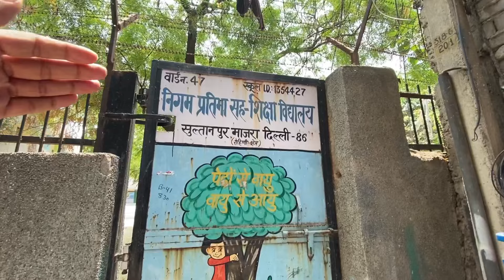New jagah room le liya ❤️😅